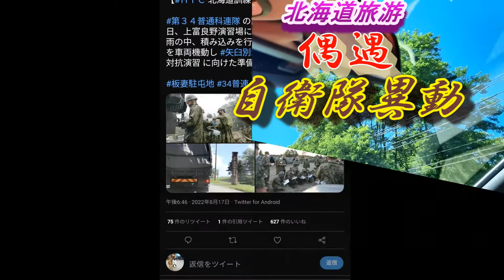日本自衛隊，異動？！好多！！不同車型的軍車，奔馳高速公路、國道上！ 『北海道旅行偶遇』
日本自衛隊異動？ 『北海道旅行偶遇』
2022年8月17日！北海道！哎！ ！又是軍車！ ！不止一輛！ ！數數看. 不同車型，是去幹什麼呢？北海道有很多駐軍嗎？在日本住了近三十年了，第一次看到這麼多軍車！還有醫療救護車，沒拍上！不知道是救災？還是演習？兒子查了了查！還真是演習啊！昨天北海道全島傾盆大雨！高速、國道，到處封路！我們跟著導航繞了很大很大的彎路！最後，看實在是時間來不及了，就自己查路走，不聽導航了！還好運氣不錯，一路順利，並在一段路上，我們前面一直是一輛軍車！跟著軍車走了好一段路！那時候，我們同方向，所以只能看到自己前面，而且，當時雨非常大，可視距離很短！今天我們返回，與軍車行進方向相反，所以才會看到很多軍車、不同車型的！在高速、國道上都有！也算是一種旅遊的花絮，分享出來！記錄旅行，偶遇多多，敬請期待🙏🤝